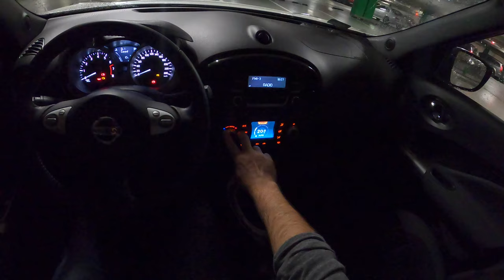Nissan Juke Night | 4K POV Test Drive #390 Joe Black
Car: Nissan Juke SUV Facelifting

Engine: 1.6 I Petrol
Power: 82 kW /112 HP
Torque: 144 NM
Transmission: 5 speed manual
Fuel Consumption by Nissan: 7,3 l /100 km
Fuel Consumption by Joe Black: 7,9 l /100km
0–100 km/h 12,5 sec
Top speed: 178 km/h
Weight: from 1173 KG
Model: 2019

Driver: Joe Black
Video: GoPro Hero 8 Black
Edit: Final cut Pro X